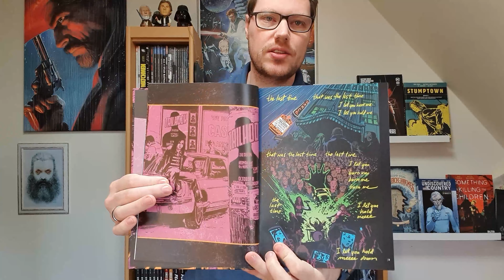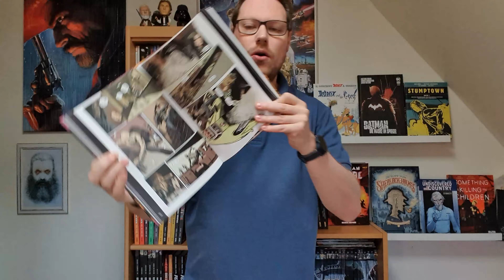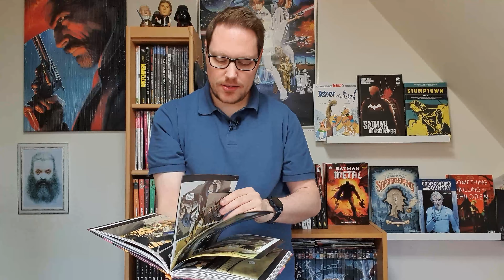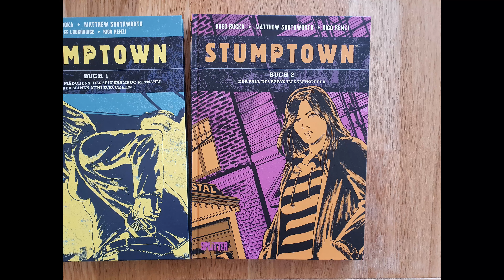Stumptown Buch 2 Der Fall des Babys im Samtkoffer - von Greg Rucka | (Comic Review) 116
Dex Parios hat »Stumptown Investigations« ein nagelneues Büro gegönnt, und sie kommt kaum dazu, es einzurichten, vor lauter Klienten, die sie abweisen muss, weil ihr letzter Fall sie bei den falschen Leuten ziemlich unbeliebt gemacht hat. Als Mim Bracca von der Band »Tailhook« an die Tür klopft und mit ein paar fetten Scheinen winkt, kann Dex es daher kaum erwarten, sich auf die Suche nach der verlorenen Lieblingsgitarre des Rockstars zu machen. Zwei Dinge findet die Schnüfflerin jedoch schneller raus, als ihr lieb ist: Die Gitarre ist nicht das einzige, was verloren gegangen ist, und Dex ist nicht die einzige, die danach sucht.

Splitter Verlag
Hardcover
144 Seiten

*Stumptown Buch 2 habe ich freundlicherweise vom Splitter Verlag als Rezensionsexemplar zur Verfügung bekommen*